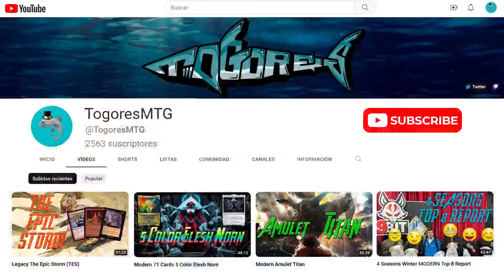Modern Green Eldrazi Tron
00:00 Intro
00:19 Decktech y explicación del mazo
02:06 Round 1 vs. Dimir Oculus
06:36 Round 2 vs. Amulet Titan
12:27  Round 3 vs. Domain Rhinos
20:31 Round 4 vs. Eldrazi Agro
32:06 Round 5 vs. Affinity
45:08 Conclusion

Si el código te da error revisa el video mas reciente para obtener el código más reciente.

¡Mejora como jugador de Magic: the Gathering con COACHING personalizado!
Si estás buscando mejorar tus habilidades, desarrollar estrategias ganadoras y perfeccionar tu juego, este es el link que necesitas:

Modern Legacy Vintage Pauper Cube Amulet Titan Tron Control Agro Midrange Combo Storm Magic Online MTGO Castellano Español